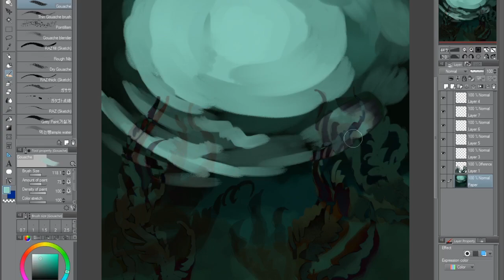Day 13 - Requested - Duck’s Ditty by Kenneth Grahame (1859 – 1932).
Kenneth Grahame was a British writer, most famous for The Wind in the Willows, one of the classics of children's literature.
Voice: Jenois
Art: Rubicante.